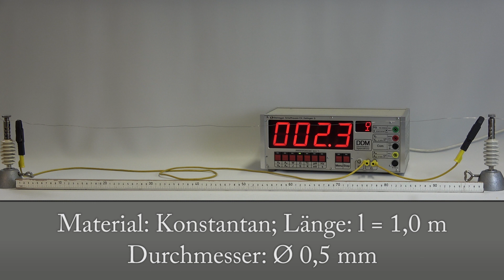Abhängigkeit des Widerstands vom Leiterquerschnitt - Versuchsreihe